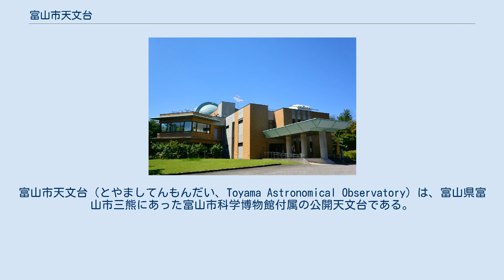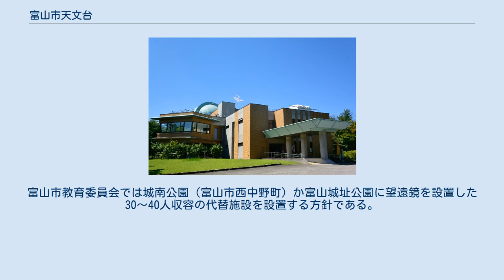富山市天文台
富山市天文台（とやましてんもんだい、Toyama Astronomical Observatory）は、富山県富山市三熊にあった富山市科学博物館付属の公開天文台である。
本館である富山市科学博物館は富山市市街地の西中野町にあり当天文台とは離れていた。
 2018年9月から休館が続いていたが、2021年3月31日に廃止となった。
 初代天文台は、1956年（昭和31年）に富山市の呉羽山に開設された、全国の公開天文台では3番目に古い天文台であった。
当時の公開天文台では国内有数の口径40cm反射式天体望遠鏡、口径25cmのシュミットカメラ、ビデオカメラなどを備え、天体撮影を全国に先がけて行なってきたが、街の都市化により周りが明るくなったこと、天体望遠鏡および施設の老朽化などにより、より市街地から離れた「とやま古洞の森」の野鳥の園内に、鉄筋コンクリート造りで、開館時日本最大級の口径100cm反射式天体望遠鏡を持つ天文台を新たに建設し、1997年（平成9年）7月19日に開館した。
 なお、口径40cm反射式天体望遠鏡は1954年（昭和29年）に、富山市で開かれた富山産業大博覧会の「天体の変化館」に設置されたもので、博覧会閉幕後に前富山市役所屋上にドームと共に移設、その後初代天文台開設に伴い移設されたものである。
 天文台は2018年（平成30年）9月より長期休館をしいられている。
同年9月に日本に上陸した台風21号や長雨の影響で、天文台と駐車場をむすぶ遊歩道の一部が陥没し通行不能となり休館となったが、2019年度中をめどに遊歩道の修復にかかり、2020年（令和2年）3月に復旧した。
しかし、その間、天文台に設置されている天体望遠鏡の自動追尾機器の故障がわかり、修理に1億円以上かかることも判明した。
 また、新天文台を別の場所で建設する計画「天体観測室設置・プラネタリウム更新基本計画」を富山市の教育委員会が、2018年（平成30年）12月に公表したことも、修理の妨げの一つとなり再開がおくれている原因となっていると指摘されていた。
 2020年12月8日、富山市は市天文台について再開せずに廃止する方針を示した。
国内最大級の望遠鏡を保有するも来館者数はピーク時の半分以下の年間7千人前後になっており費用対効果の点から廃止されることになった。
2021年3月31日に廃止。
富山市教育委員会では城南公園（富山市西中野町）か富山城址公園に望遠鏡を設置した30〜40人収容の代替施設を設置する方針である。
 2017年4月1日より、高校生以下は無料となった。